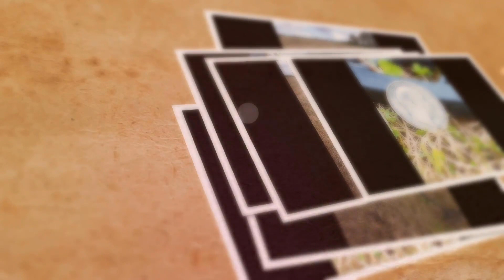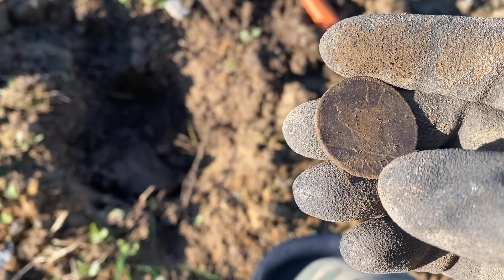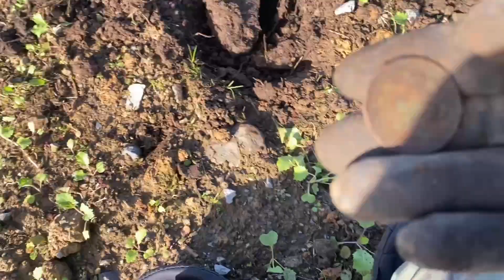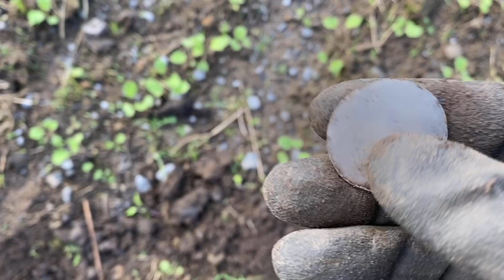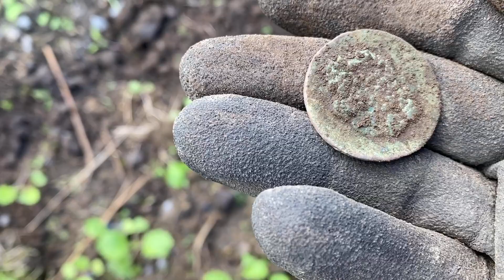Deszcz,wiatr ,ciężki teren i one które zaatakowały !!!!!